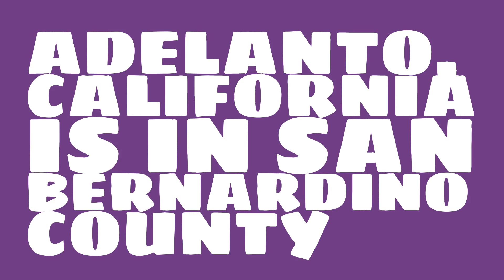What county is Adelanto, California in?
When was Adelanto, California incorporated? What county is it in?